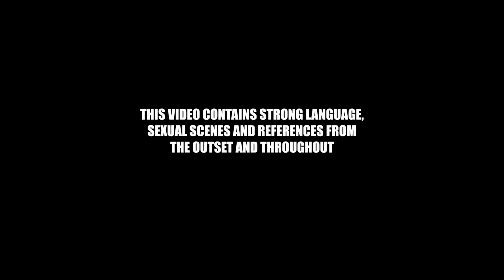THE BADDIES HOUSE REUNION EP 2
WELCOME TO THE BADDIES HOUSE SA

Visual credits:
Production :  @4187Entertainment
3Kinetic